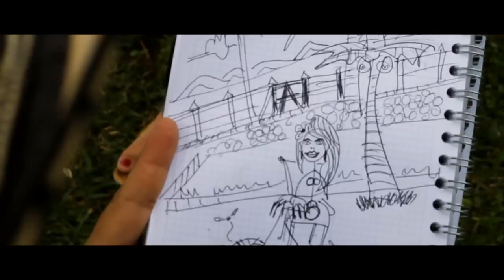Tú Eres La Más Bonita - Sammy Lascarro (Video Oficial)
Videoclip la canción "Tú Eres La Más Bonita" del artista "Sammy Lascarro"

DIRECCIÓN: FABIÁN HINCAPIÉ
PRODUCCIÓN: FH FILMS
PRODUCTOR EJECUTIVO: JH_BOX
MAQUILLAJE: PAOLA PÉREZ
POST-PRODUCCIÓN: FABIÁN HINCAPIÉ